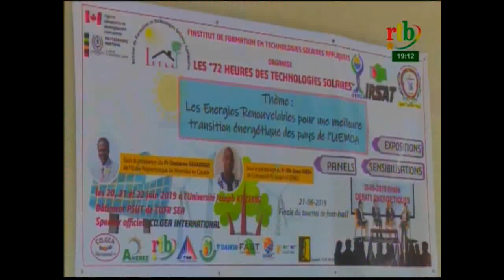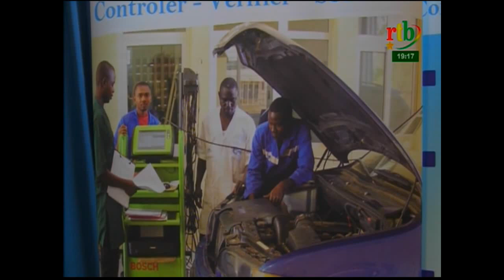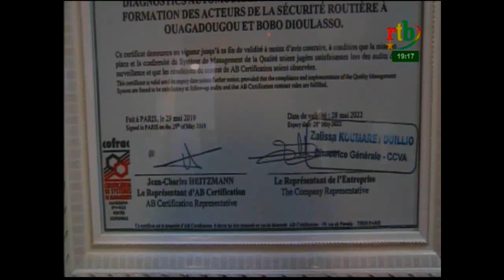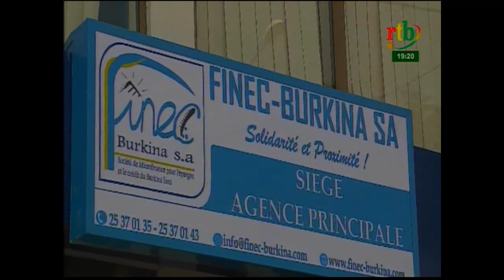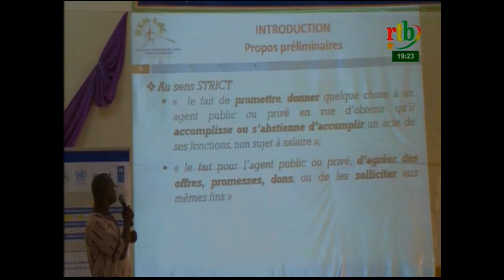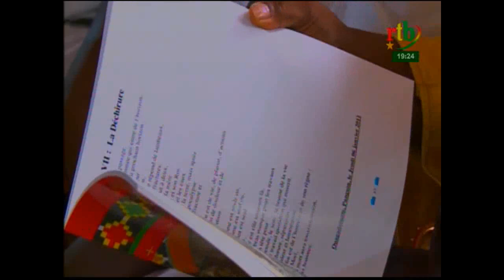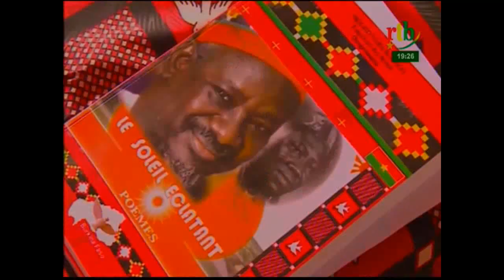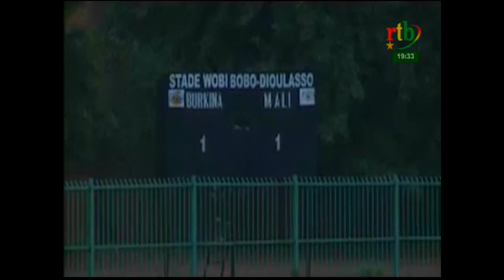rtb / JT de 20h du 23 Juin 2019